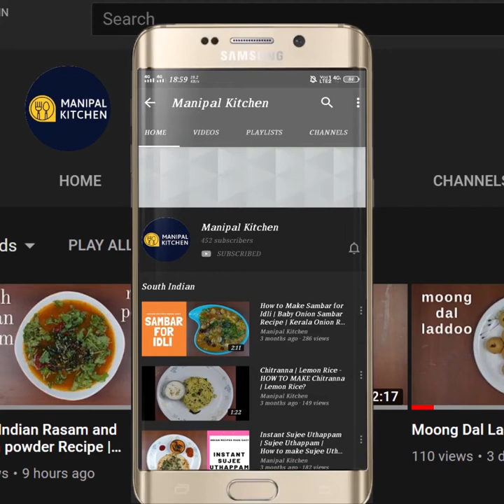Mushroom Biryani Restaurant Style| ಅಣಬೆ ಬಿರಿಯಾನಿ |Manipal Kitchen| English Sub-Titles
Mushroom Biryani Restaurant Style | Manipal Kitchen |ಅಣಬೆ ಬಿರಿಯಾನಿ |English Sub-Titles

Mushrooms are available throughout the year now. I have already shared a few recipes like mushroom kurma, mushroom patties, mushroom garlic rice and also Aloo-mushroom pulav to name a few.  Today I would like to share Mushroom biryani .  Here goes the recipe:
INGREDIENTS OF MASALA:
1. Ghee - 4 tsp
2. Ginger - 1" piece
3. Garlic pods - 8-10
4. Green chili -as per taste
5. Shallots Onion -10-12
6. Coriander leaves - 3 tbsp (grind all 5 ingredients to fine paste)
INGREDIENTS TO COOK:
1. Ghee - 2 tbsp
2. Cashews -  a few
3. Cinnamon - 1 " piece
4. Stone masala - a little
5. Star masala -1
6. Chopped shallot onion - 1 cup
7. Salt - as needed
8. Chopped tomatoes - 2/3 cup
9. Turmeric powder - 1/6 tsp
10. Red chili powder - 1/2 tsp
11. Coriander powder - 1 tsp
12. garam masala powder - 1/3 tsp
13. Biryani masala - 1/2 tsp
14. Grind wet masala -as obtained on grinding
15. Chopped mushroom - 200 grams
16. Basmati rice - 1 cup
17. Mint leaves - 25
PROCEDURE: Place a wide pan with 4 tsp pure ghee in it on low flame.  On heating add 1 ginger piece, garlic pods, green chili, shallots and coriander leaves and fry till just warmed up and aromatic.  On cooling, grind it to a fine paste and keep it aside.  Place a cooker on low flame with 2 tbsp ghee in it.   When heated, add a few cashews to it and fry till crispy.  Add cinnamon, stone masala, star masala and fry till aromatic.  Add chopped shallot onion, salt and fry till onions turn translucent.  Add chopped tomatoes and fry till mushy.  Add  turmeric powder, red chili powder, coriander powder, garam masala powder, biryani masala powder and mix till aromatic.  Add grind wet masala and fry till all combined, aromatic and now add chopped mushroom and  combine well in the masala. Add washed, drained basmati rice and mix till all combined. Add water as needed to cook the biryani dish and also add mint leaves  and close lid and cook till done.  Open and check.  Enjoy with any salad of your choice.   Yum Yum!!